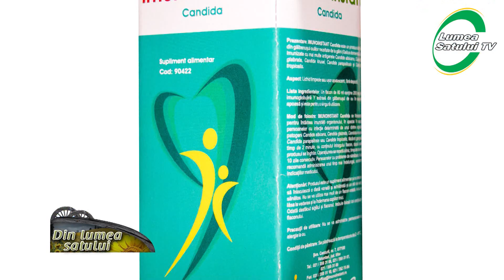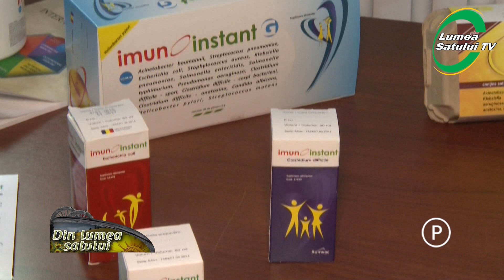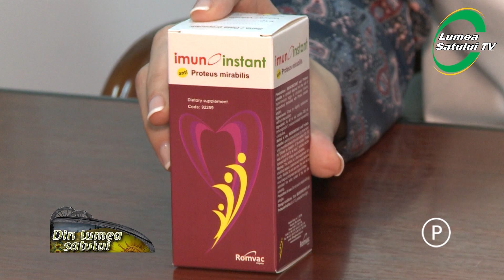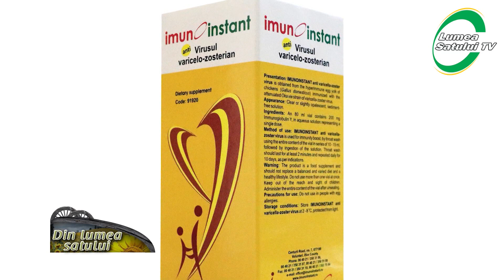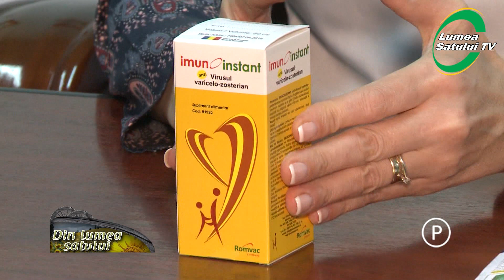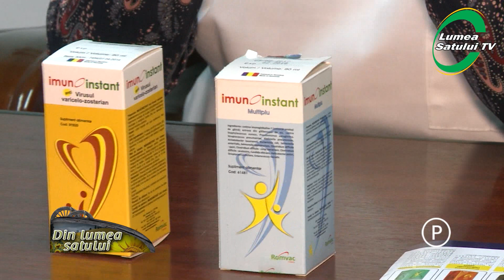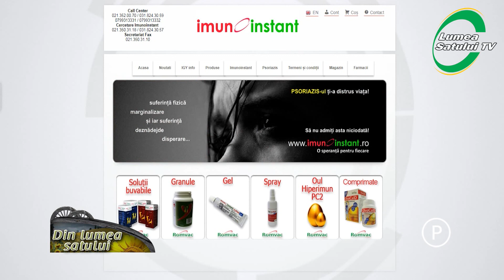Noi produse din gama Imunoinstant